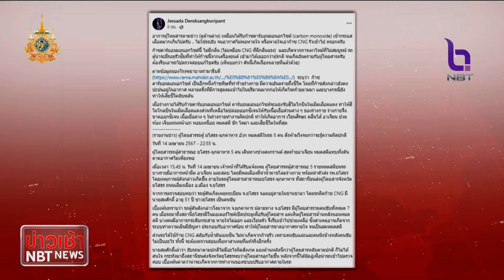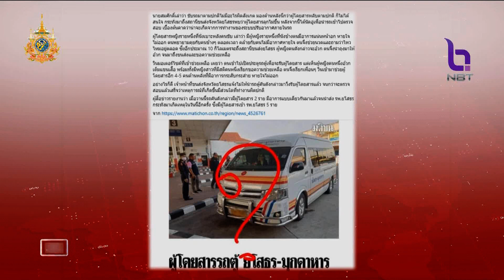อุทาหรณ์!! ก๊าซรั่วไหล ผู้โดยสารหมดสติ ข่าวเช้า วันที่ 16 เมษายน 2567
อุทาหรณ์สำหรับผู้ให้บริการขนส่งรถสาธารณะต้องตรวจเช็ก /หลังจากมีผู้โดยสารที่นั่งรถตู้สาธารณะ /ยโสธร-มุกดาหาร  เกิดอาการอาเจียน บางคนถึงขั้นหมดสติคารถตู้ จนบรรดาแม่ค้า พ่อแม่ค้าแถวนั้น ต้องรุมช่วยกันนำส่งโรงพยาบาล ซึ่งเรื่องนี้ นักวิทยาศาสตร์วิเคราะห์ว่า มาจากก๊าซคาร์บอนมอนอกไซด์รั่วไหล  หวังเป็นอุทาหรณ์ให้คนใช้รถได้สังเกตกัน